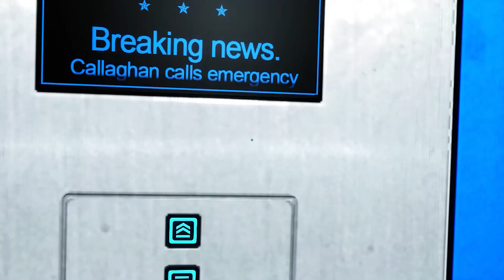Ultimate Challenge: Mirror's Edge - Pirandello Kruger | Epic Walkthrough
In Chapter 6 of Mirror's Edge, titled "Pirandello Kruger," Faith is on a mission to uncover the truth behind the conspiracy that has been unfolding throughout the game's storyline. In this chapter, she infiltrates the Pirandello Kruger Corporation, a powerful and influential organization within the city. The player must navigate the narrow tunnels of the sewers while avoiding security cameras and a group of mercenaries led by KrugerSec.
TOP GAMES Presents!!